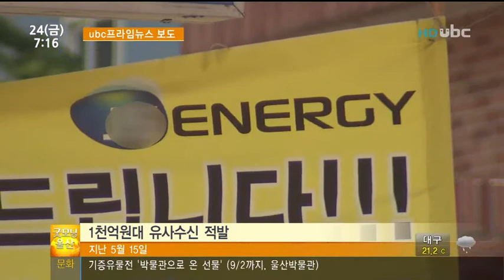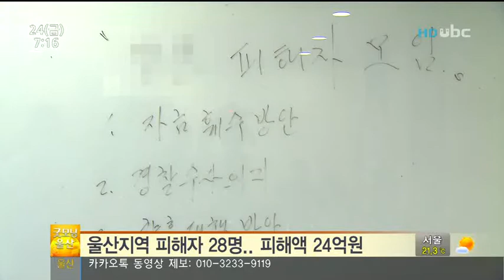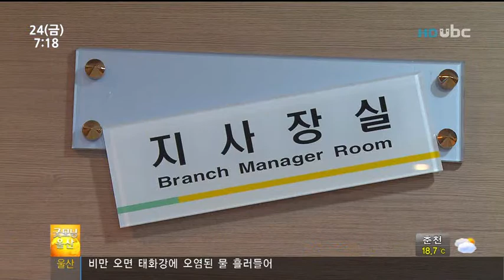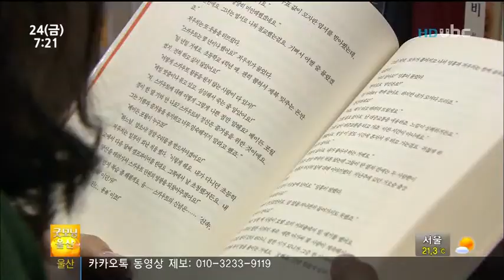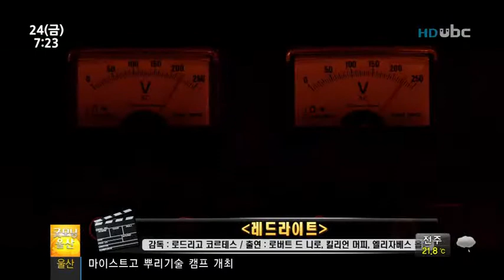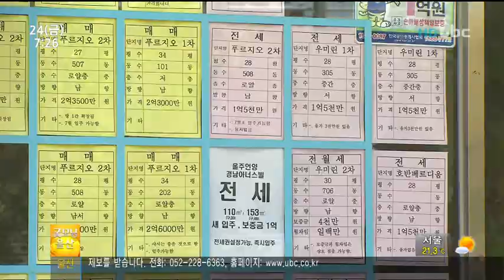[ubc울산방송] 굿모닝울산 2012_8_24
김혜진 아나운서